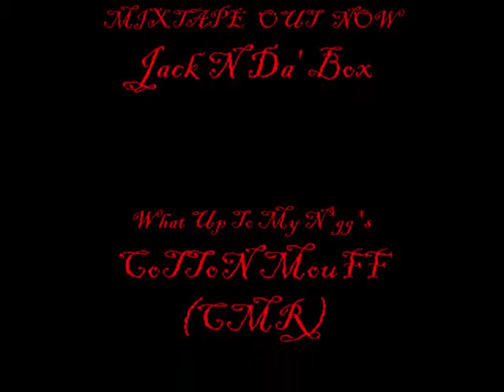Off Da Rip Sessiosn Dub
Spittin' one of my OverDubs. I'm just showin' you part of my process and how I gets it done ya' dig.